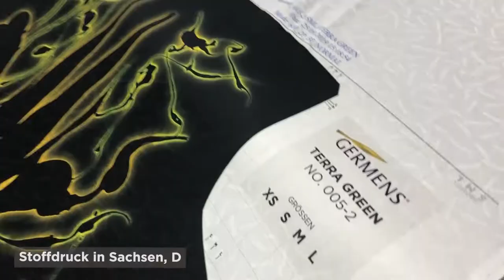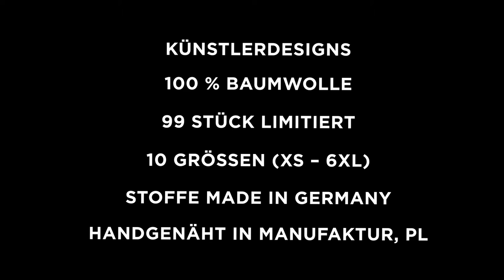GERMENS Hemd CUCA (013) /// Künstler: Gregor-T. Kozik, Chemnitz /// Limitierung: 99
Das kurze Video zeigt das GERMENS® Langarmhemd CUCA. Das auf 99 Stück limitierte Künstlerhemd wurde vom Künstler Gregor-T. Kozik, Chemnitz, Deutschland, gestaltet.